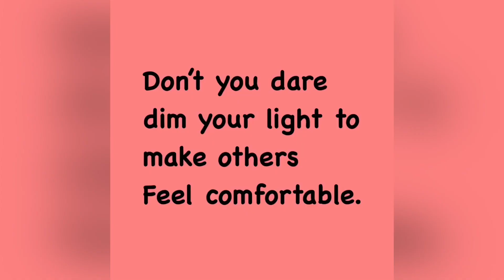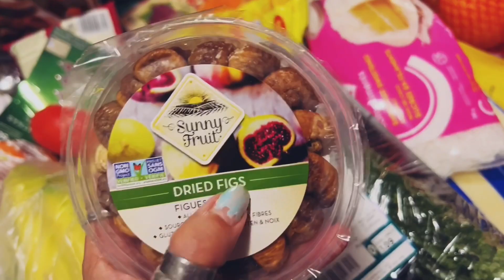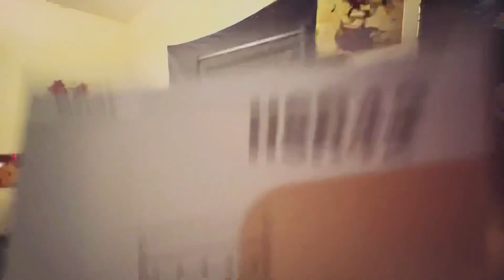Snow Storm Ghar ke Andar! Haalat hui kharab | Finally yeh Banaya! gobi paratha furnitureassembly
Topics ~ assembled and fixed Coat Rack bench from Hudson's Bay and then Twins created havoc by spreading a huge mess cauliflowerparatha finally cooked Gobi Paratha
Shall post the related links for more easy and nutritious parathe

WRITE A COMMENT or at least a smiley face. It won't be hard for you, but I will be very happy.😄

Stay blessed everyone😇HUDSON'S BAYtoronto vlog